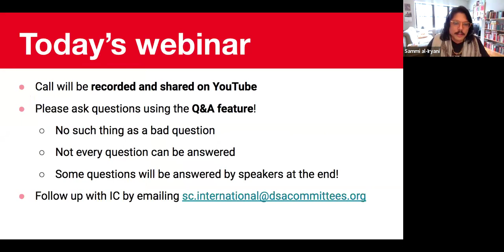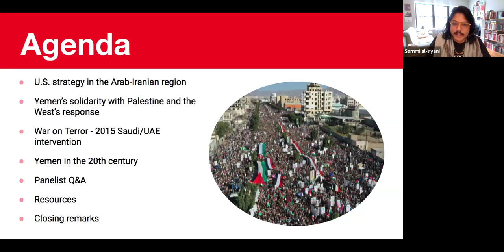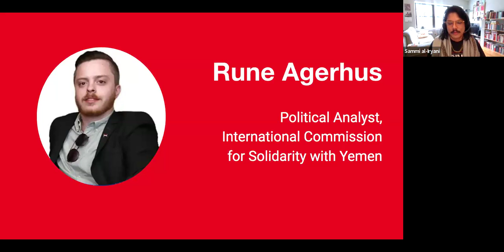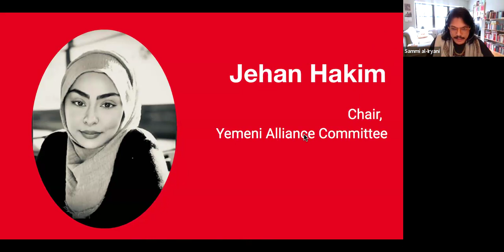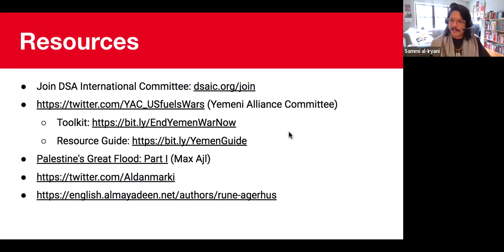Yemen Rises: Counter-Hegemony and Solidarity in the Red Sea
The Middle East and Africa (MEAA) Subcommittee of the DSA International Committee held a political education session on the ongoing US/UK aggression against Yemen and its relation to Israel's genocide in Gaza. Panelists discuss Yemen's post-unification history, the Yemeni government's blockade of Israeli shipping in the Red Sea, as well as Yemen's counter-hegemonic role in the region putting anti-imperialism and anti-Zionism into practice.

The actions of the Yemeni government, led by Ansar Allah ("the Houthi movement"), are an expression of internationalist solidarity with the Palestinian people and a demonstration of the concrete actions needed to end the genocide in Gaza.

Our guest speakers include:

- Jehan Hakim, Yemeni Alliance Committee
- Rune Agerhus, Political Analyst, International Commission for Solidarity with Yemen
- Max Ajl, Researcher, Tunisian Observatory for Food Sovereignty and the Environment